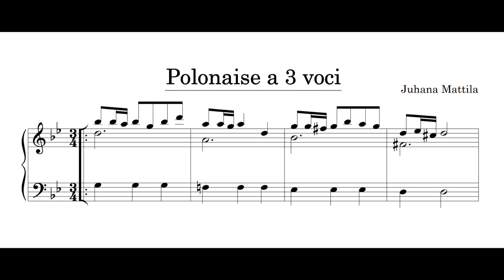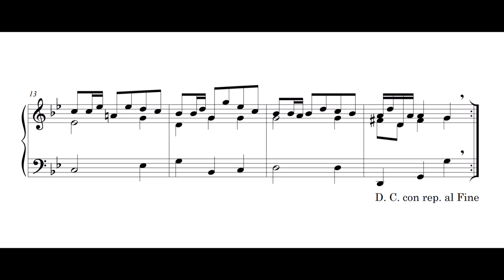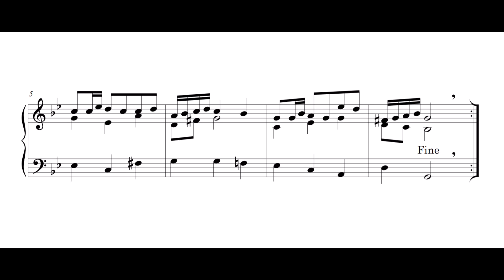Polonaise a 3 voci